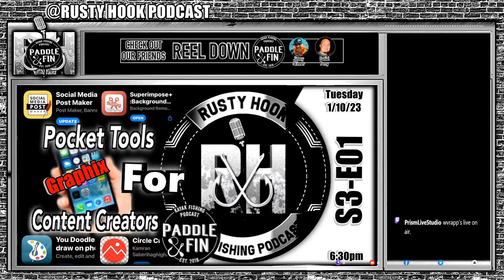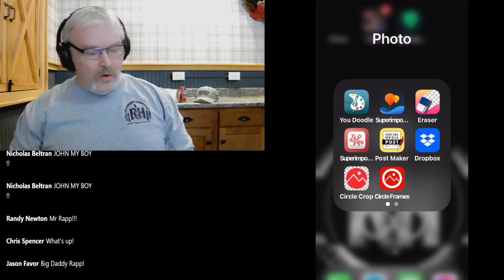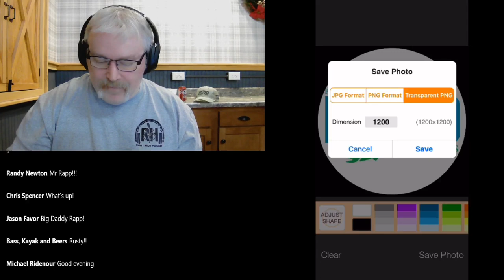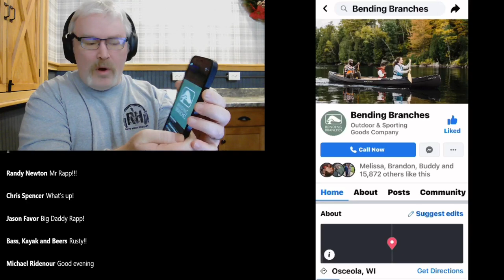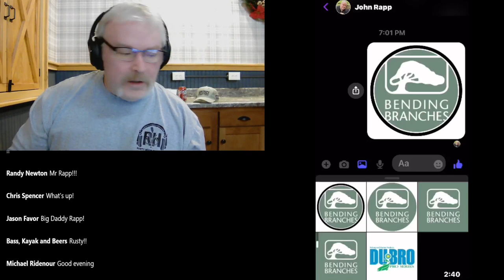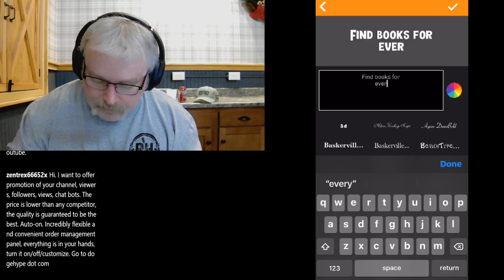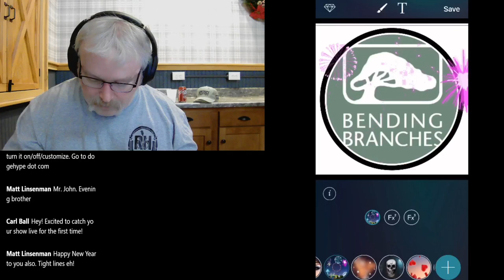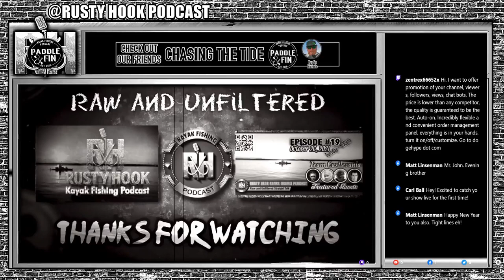S6E3 Rusty Hook- Content Creation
Hello Friends and Followers!  Happy New Year 🎈 2023!!!
Tuesday January 10, 2023 at 6:30pm we kick off Season 3...   we will be LIVE STREAMING via Prism Live Studio on:
⬛️ Facebook page:  Paddle N' Fin Podcast,
⬛️ John Rapp's YouTube channel:

All are available on the above named platforms for reply and replay as well!

Season 3 Episode 1 begins possibly a series of shows that is designed with the content creator in mind...  Specifically using the tool you most frequently carry in your pocket... Your IPhone...
John Rapp will go over and review several programs he uses to build graphics and how you can incorporate them into you post production programs to build respectable and professional content for Social Media Influencers, YouTubers and Reels creators.
As always, raw and unfiltered, straight Talk.
Payne Outdoors
Feelfree Kayaks
YakGadget
Westbrook Supply Co.